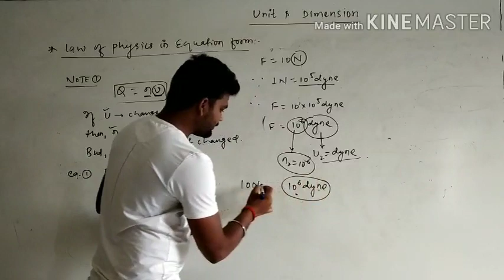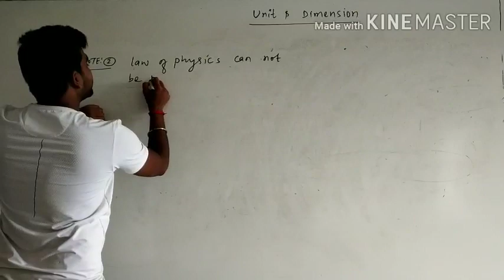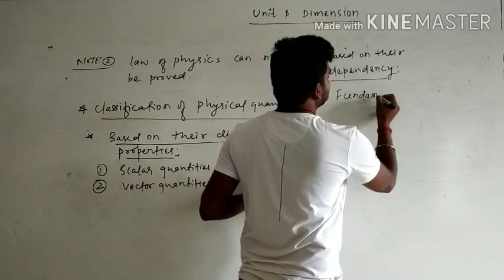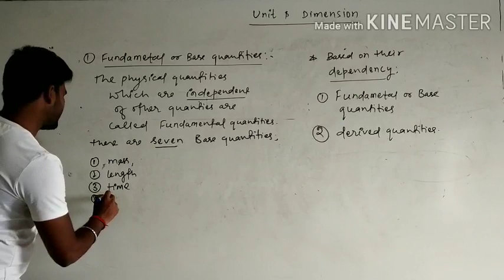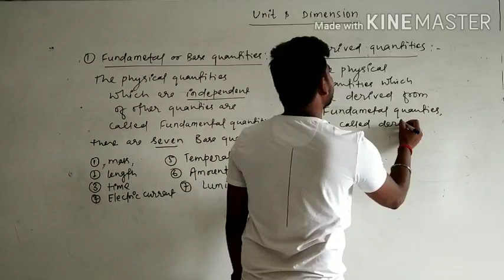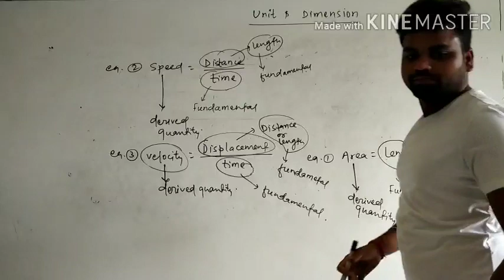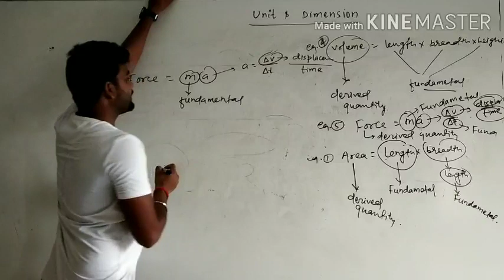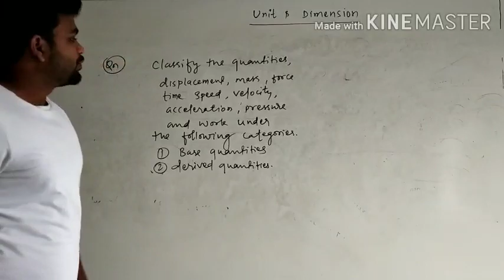Unit and dimensions-2